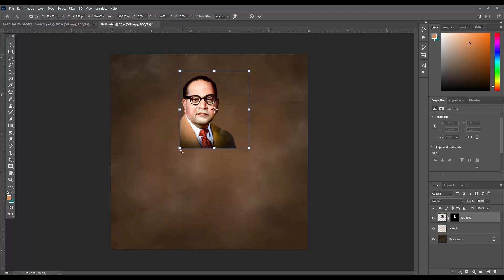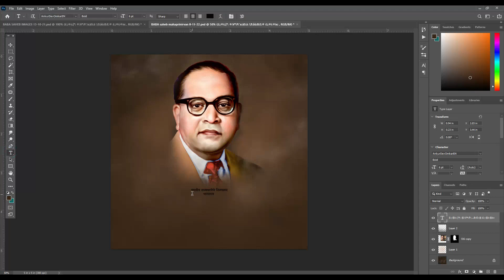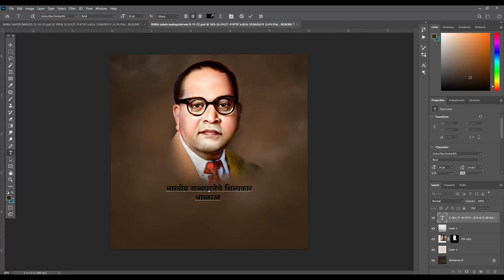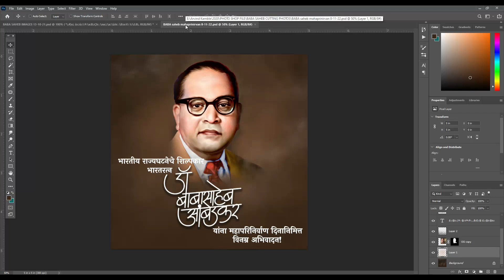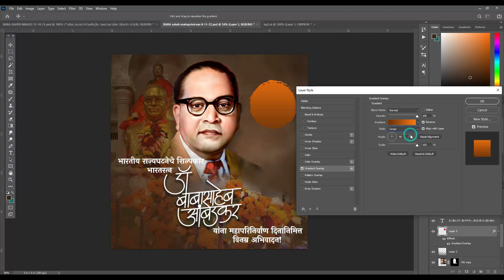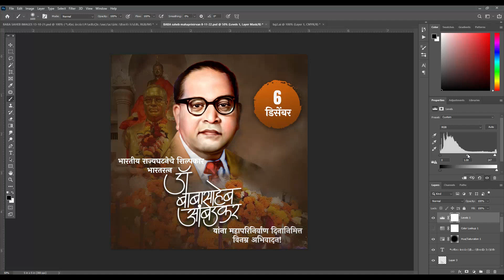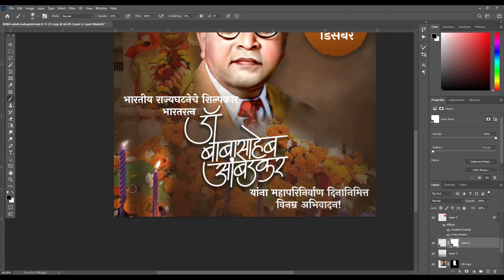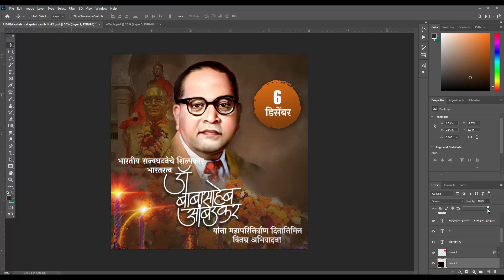Dr. Babasaheb Ambedkar Mahaparinirvan din | 6 December Mahaparinirvan din | 6 december 56 sali song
Dr. Babasaheb Ambedkar Mahaparinirvan din
6 december 56 sali song
Mahaparinirvan din Banner Editing 2022
Mahaparinirvan din Poster 2022
Mahaparinirvan din Flyer 2022
Whatsapp Mahaparinirvan din Video
Dr. Babasaheb Ambedkar Mahaparinirvan din Banner
6 December Mahaparinirvan din
Mahaparinirvan din Design in photoshop

डॉ. बाबासाहेब अम्बेडकर महापरिनिर्वाण दिवस
महापरिनिर्वाण दिवस बैनर  2022
महापरिनिर्वाण दिन पोस्टर 2022
Whatsapp महापरिनिर्वाण दिन वीडियो
डॉ. बाबासाहेब अम्बेडकर महापरिनिर्वाण दिवस बैनर
6 दिसंबर महापरिनिर्वाण दिवस
फोटोशॉप में महापरिनिर्वाण दिवस डिजाइन